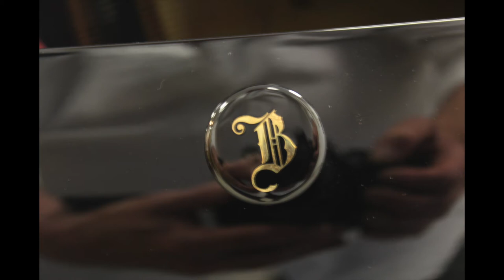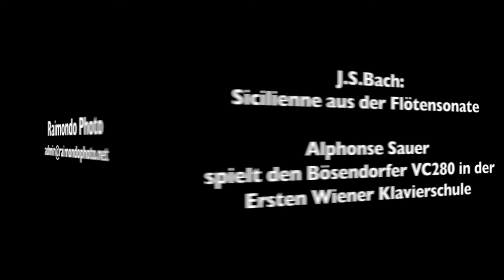VC280 Bösendorfer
Ab September beginnt eine neue Ära in der Ersten Wiener Klavierschule e.V. Künstler und Zuhörer werden erfreut sein, daß der Hörgenuss durch einen Bösendorfer Konzertflügel VC 280 nochmal deutlich gesteigert wird.